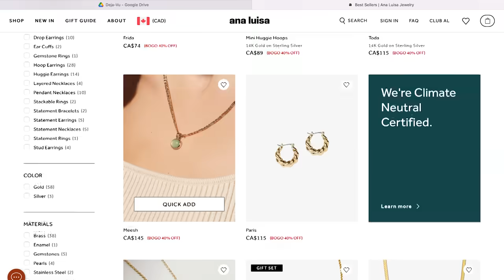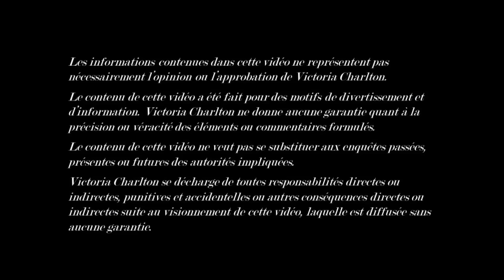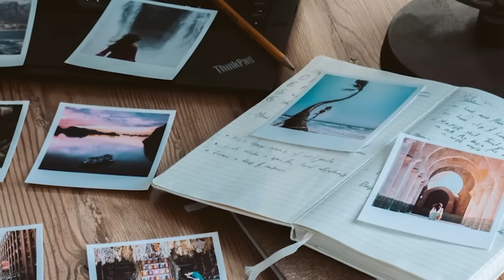LE DÉJÀ-VU : DES HISTOIRES À DONNER FROID DANS LE DOS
Profitez de la promo de la fête des mères ! Achetez-en un et obtenez 40% de rabais sur le deuxième !

Le déjà-vu est la sensation d'avoir déjà été témoin ou d'avoir déjà vécu une situation présente, accompagnée d'une sensation d'irréalité, d'étrangeté.

Logiciel de montage : Final Cut Pro
Monteur : Sebastian Messinger
Camera : Canon G7X